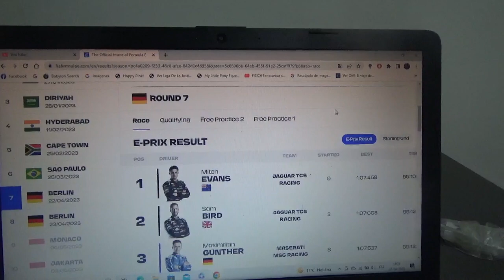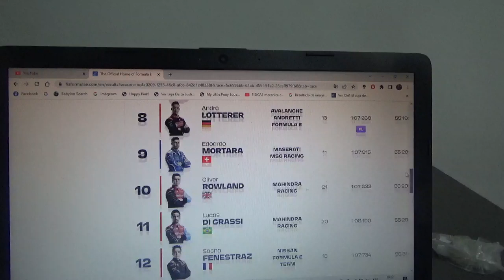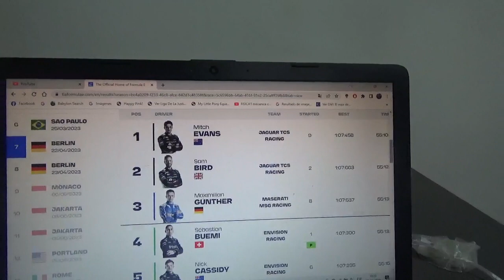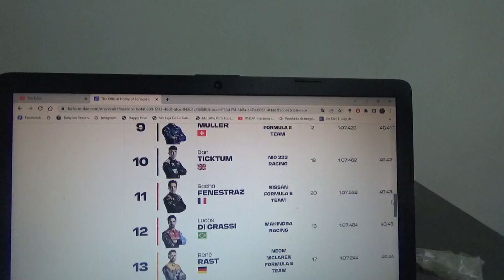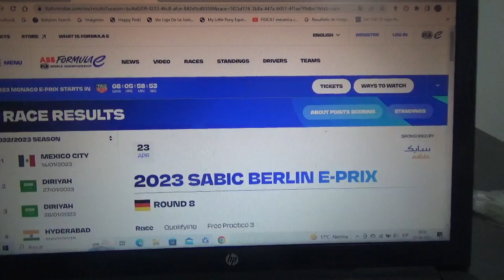Resumen carreras 1 y 2 eprix de Berlín 2022/2023 de Fórmula E